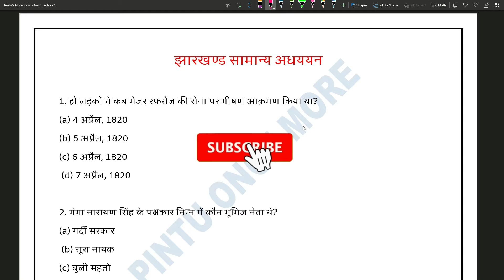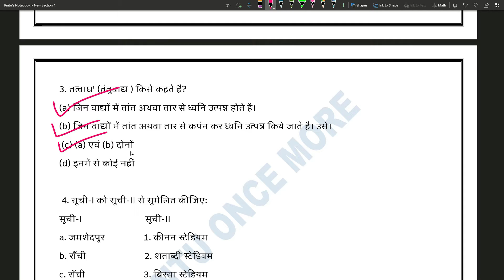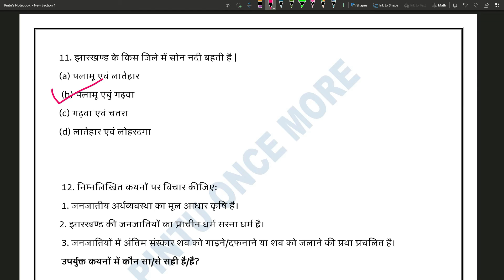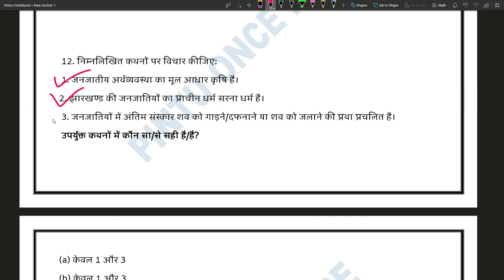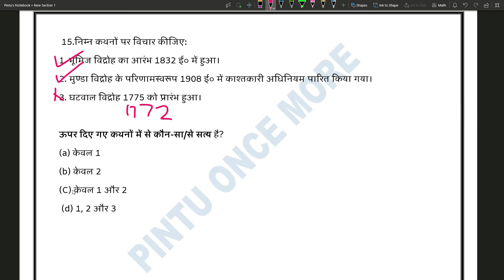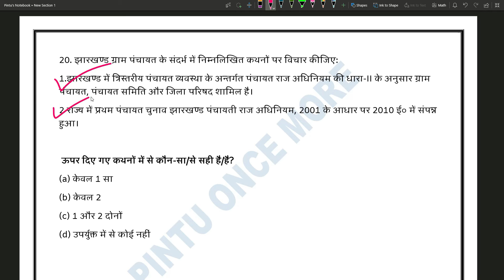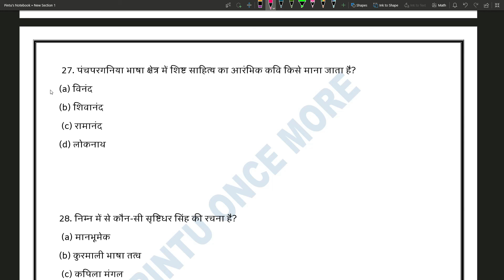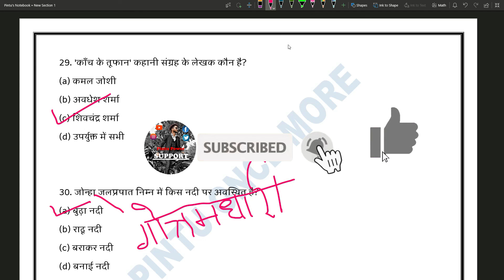JSSC CGL, MOCK TEST 9 , JSSC CLASSES , JHARKHAND SSC ONLINE CLASSES , JHARKHAND GK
झारखण्ड सामान्य अध्ययन, JHARKHAND GK 2022, JSSC CLASSES ONLINE, JSSC CGL, JSSC MOCK TEST,

It's an Educational Channel. Its Channel Provide The Best Eduction Quelty.

MY SOCIAL MIDEA LINK:-

Video Timeline
00:00:00- Video Intro
00:01:15- VIDEO START
00:08:30- SECOND PART